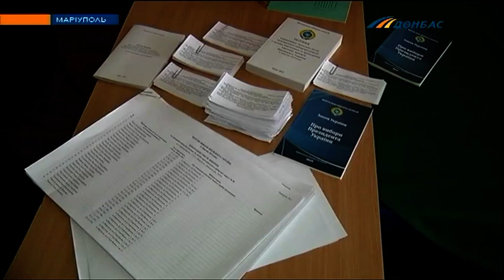Найди себя в списке избирателей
До голосования - 10 дней, а в отделах ведения госреестра избирателей - очереди. Люди приходят чтобы изменить участок, или исправить ошибки. Мы разобрались как проверить информацию о себе в списках и узнали до какой даты это необходимо сделать